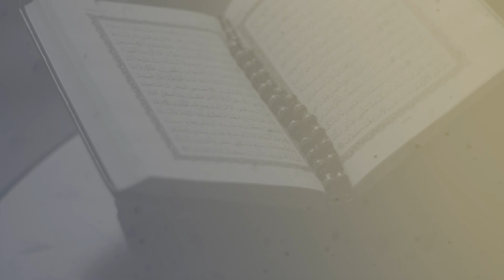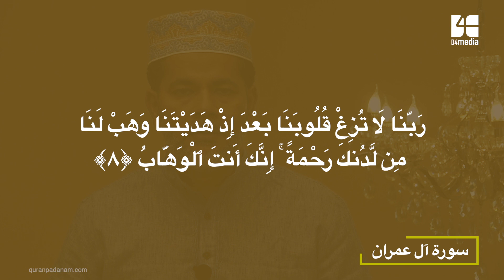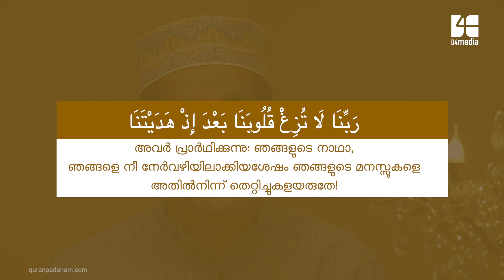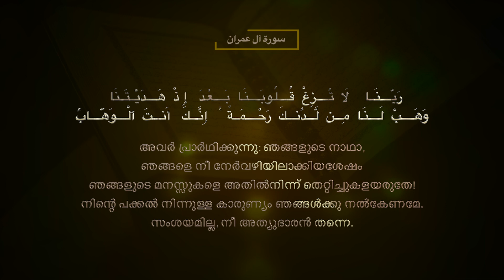Episode 09 | ഖുർആനിലെ തിരഞ്ഞെടുത്ത പ്രാർത്ഥനകൾ | ബഷീർ മുഹ്‌യദ്ദീൻ | Basheer Muhyudeen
റമദാനിലെ എല്ലാ ദിവസവും രാവിലെ 5.30 മുതൽ